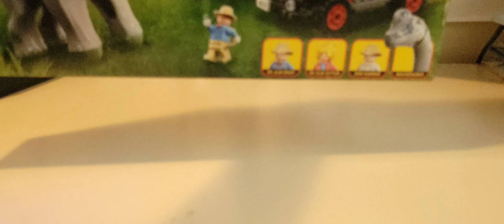Happy Jurassic Park 30th anniversary!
When I started recording the background music, I was feeling sick,so beware the sniffling.
Also, the majority of the sfx for the dinosaurs, I tried more accurate sounds aside from the end. So enjoy and happy jp30 everyone!